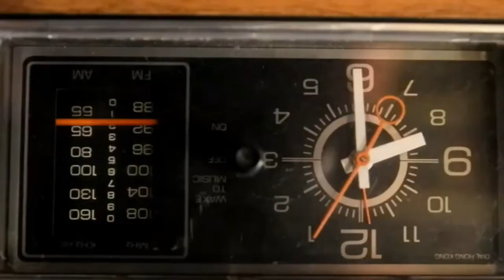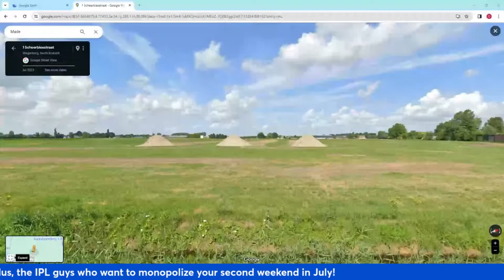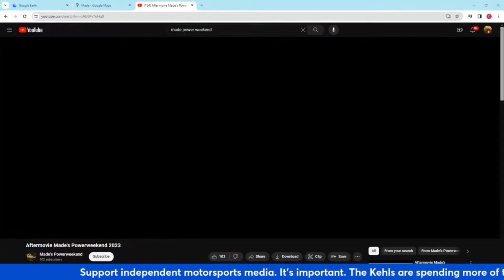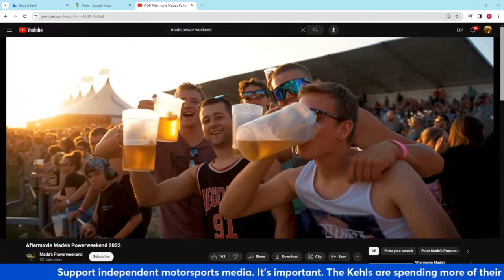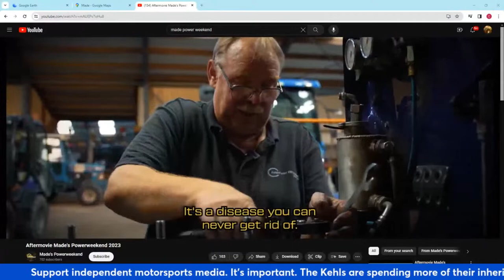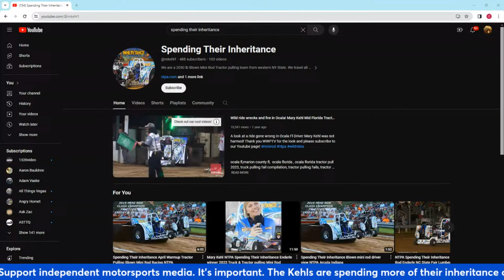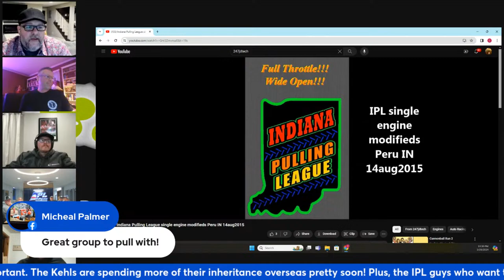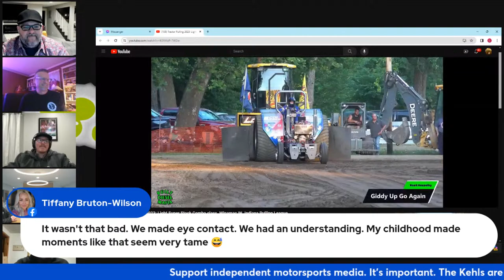What do Mary Kehl and the Indiana Pulling League have in common?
We have no idea, but they're both joining us tonight on Sidetracked! We're talkin' minis, travel headaches, shootouts in July, and whatever the heck else we feel like. You should tune in!